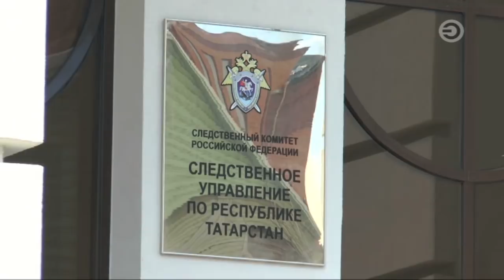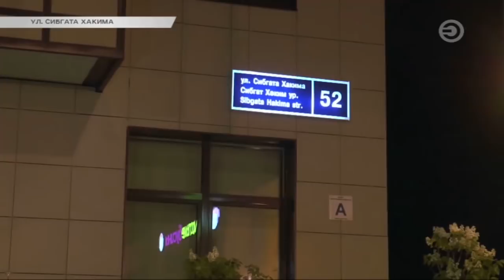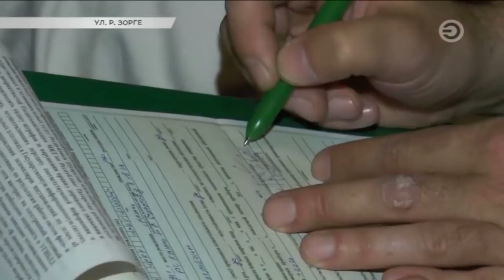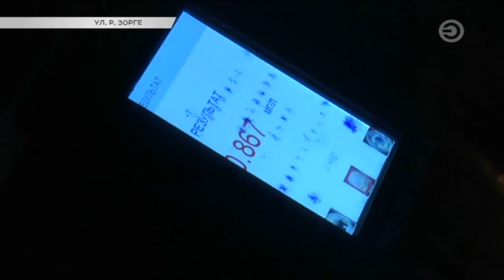Перехват 24.05.2018 Лишился прав и работы